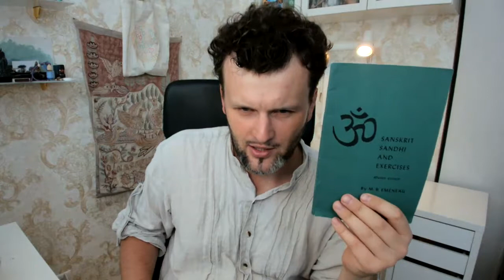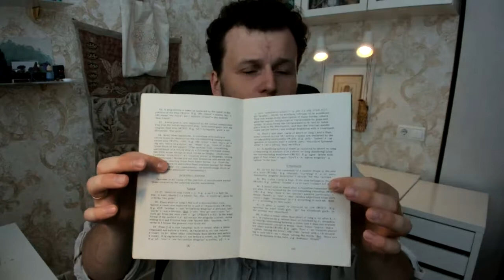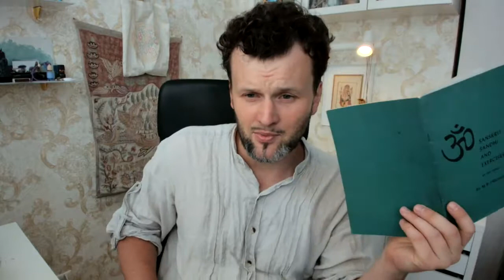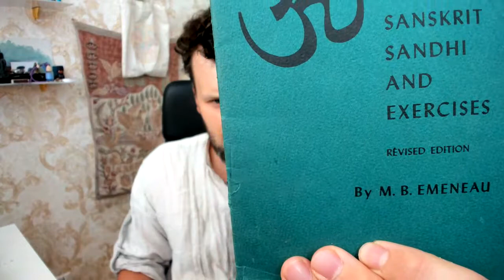Эмено М. Б., ван Нотен Б. А. Сандхи в санскрите: правила и упражнения